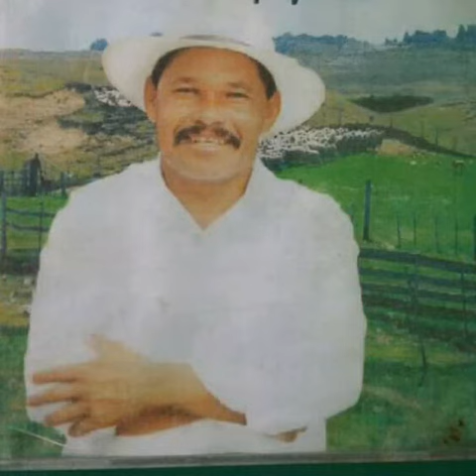Manoel Laurindo Música perdão